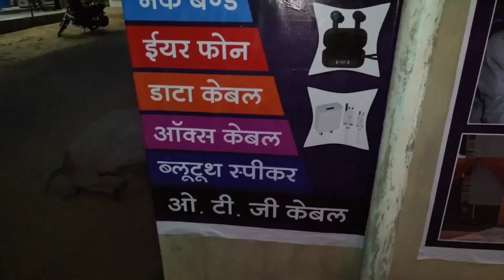Sirf 30 rupya me yaar phone || Samiran vlog 2k